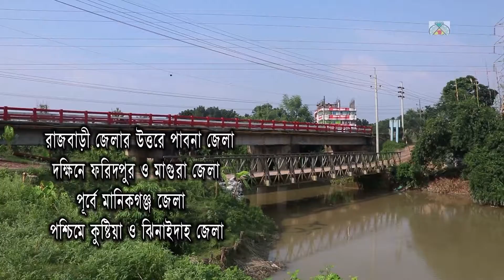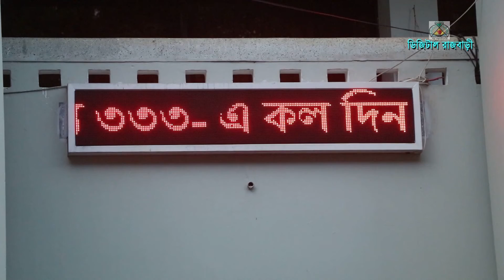হাতের মুঠোয় সেবা। ডিজিটাল রাজবাড়ী। জেলা প্রশাসনের কার্যালয়, রাজবাড়ী।DC Rajbari